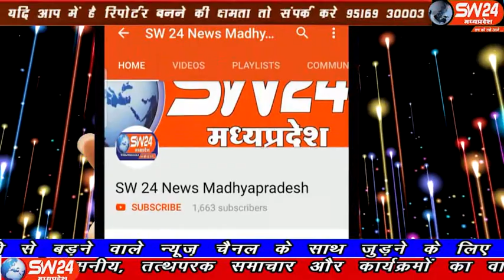SW 24 News Madhyapradesh satna meharcement sw24news #05.12.19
मध्यप्रदेष के सतना जिले की मैहर सीमेंट अल्ट्राटेक सरला नगर में 18 दिन से हड़ताल कर रहे श्रमिको भूख हड़ताल पर बैठ गए, ज्ञात हो कि कल मजदूरों ने एसडीएम को ज्ञापन देने के लिये सरला नागर से पैदल मार्च किया था। रैली के रूप में 1000 से ज्यादा श्रृमिक मौजूद रहे। मझगवा से पंकज कुशवाहा की रिपोर्टंsw sw24news sw24newsmadhyapradesh livenews news24 SW 24 News Madhyapradesh satna meharcement sw24news #05.12.19